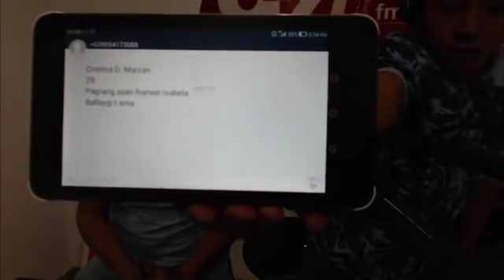Adda Kami Manen March 10, 2019 Part 5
Jun Seriales
JM Pastor
Felix Jr. V. Seriales